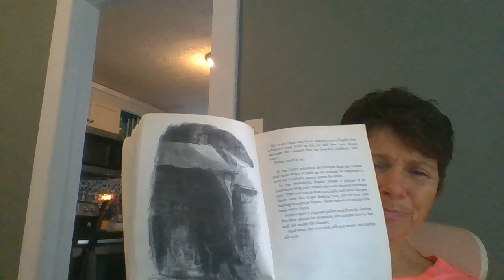Read aloud of "The BFG: by author Roald Dahl (Chapter 2 and 3)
While we are off from school, staff members will be reading books and posting them here for students to listen to. This reading is chapters 2 and 3 of "The BFG" by author Roald Dahl and is being read by fifth-grade teacher Ms. Critelli. Ms. Critelli will be reading a new chapter of the book each day!